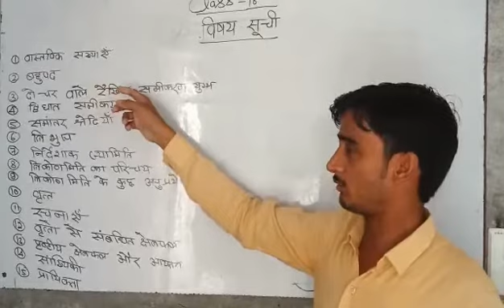Saurabh Srivastav by teach maths . Class 10 syllabus